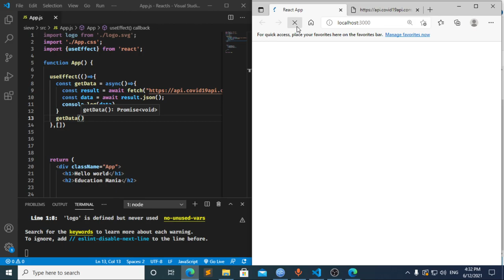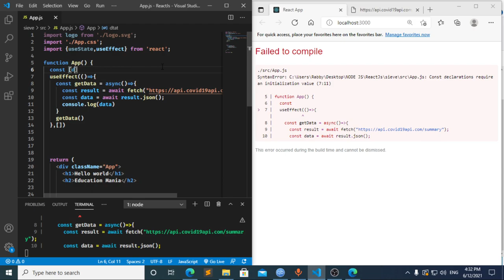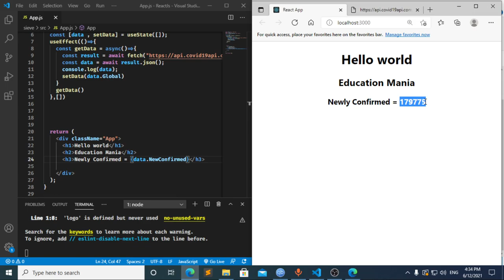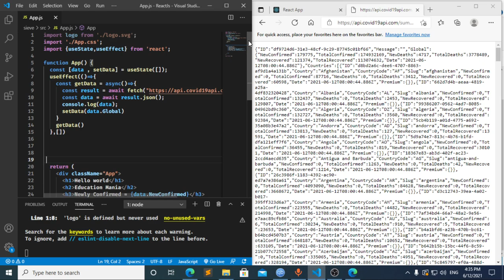react js fetch api tutorial | react js fetch api bangla tutorial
installation :
go into a directory press left shift + right mouse button and open terminal and type npx create-react-app sieve //here you can type anything instead of sieve, it's your project name.

description:

In this video I tried to demonstrate fetching data from an api using react. React js is an important and one of the most popular javascript frameworks nowadays which is why I decided to combine to good things to make a best thing like this video. Here I tried to introduce you to the two major hooks in react js. this hooks are widely used depending on their needs. And the hooks are useState and useEffect. Those of you are trying to become a frontend developer you need to be familiar to these two hooks.

using useEffect we can simply fetch data from api

What Is an Example of an API?
When you use an application on your mobile phone, the application connects to the Internet and sends data to a server. The server then retrieves that data, interprets it, performs the necessary actions and sends it back to your phone. The application then interprets that data and presents you with the information you wanted in a readable way. This is what an API is - all of this happens via API.

To explain this better, let us take a familiar example.

Imagine you’re sitting at a table in a restaurant with a menu of choices to order from. The kitchen is the part of the “system” that will prepare your order. What is missing is the critical link to communicate your order to the kitchen and deliver your food back to your table. That’s where the waiter or API comes in. The waiter is the messenger – or API – that takes your request or order and tells the kitchen – the system – what to do. Then the waiter delivers the response back to you; in this case, it is the food.

Here is a real-life API example. You may be familiar with the process of searching flights online. Just like the restaurant, you have a variety of options to choose from, including different cities, departure and return dates, and more. Let us imagine that you’re booking you are flight on an airline website. You choose a departure city and date, a return city and date, cabin class, as well as other variables. In order to book your flight, you interact with the airline’s website to access their database and see if any seats are available on those dates and what the costs might be.